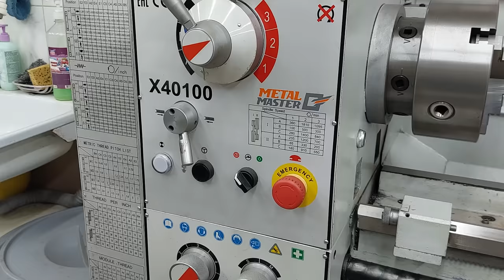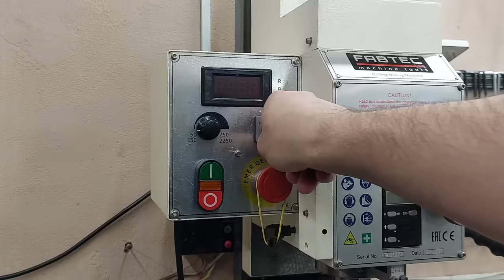Brilliant tip and trick in 9 minutes! Every great craftsman should own this innovative tool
Wow, I didn't believe it myself! Brilliant tip and trick in 9 minutes for metalworking !!!
🔥Homemade
🔥DIY
🔥Creative idea
🔥Make in home
🔥Life hack
🔥Crafts